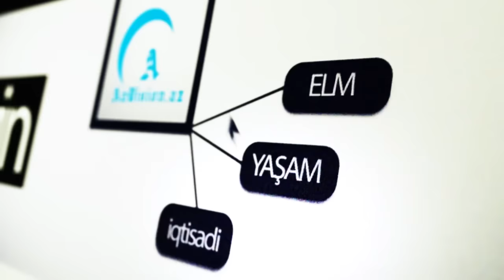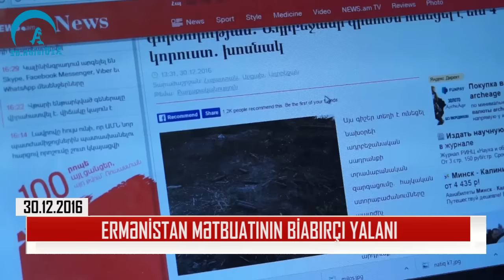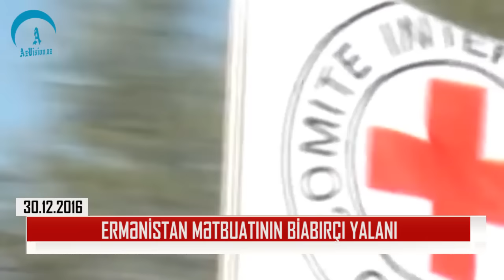Ermənistan mətbuatının biabırçı yalanı